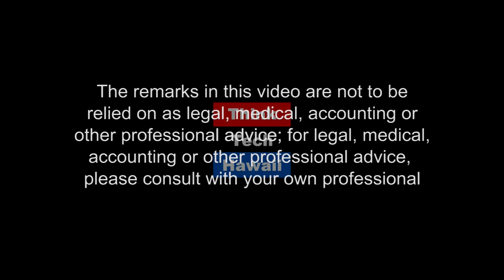Access Control (Security Matters: Hawaii)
On this weeks episode of Security Matters: Hawaii, Dave Stevens, Founder, Kapu Technologies joins Andew Lanning to talk about the role of access control in physical and logical security systems.   The host for this episode is Andrew Lanning.  The guest for this episode is Dave Stevens.